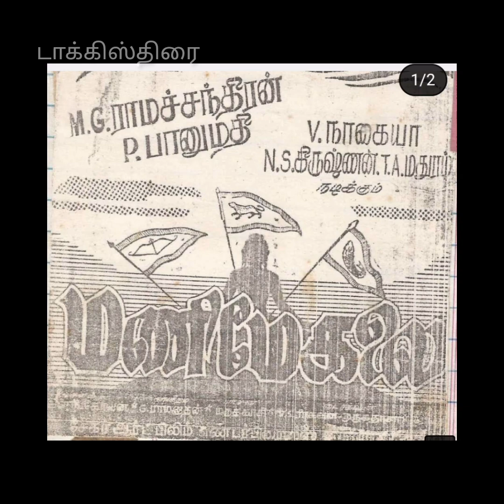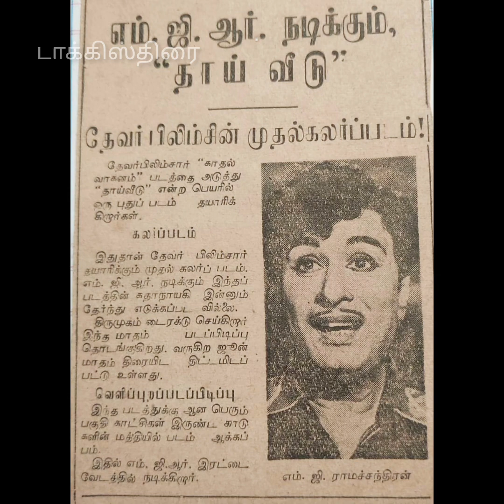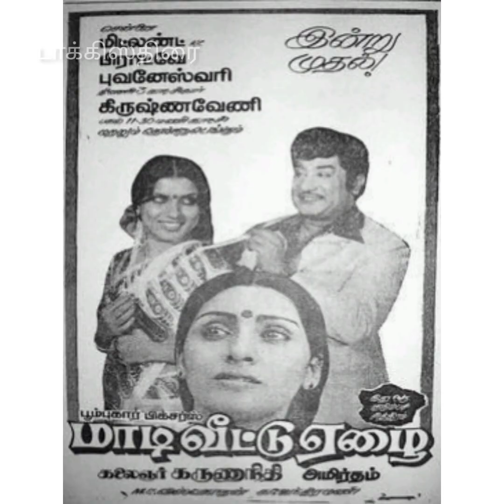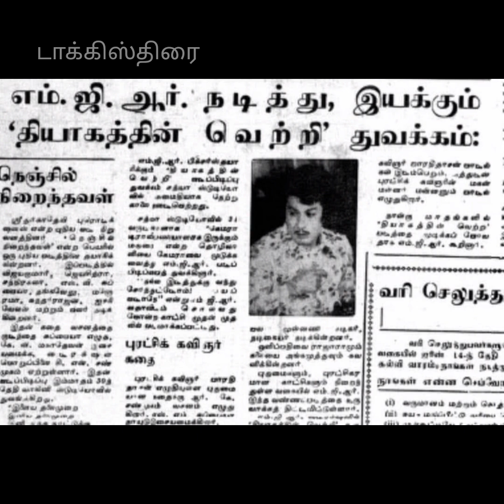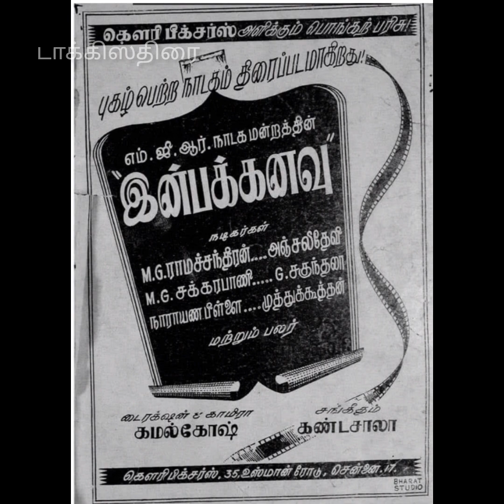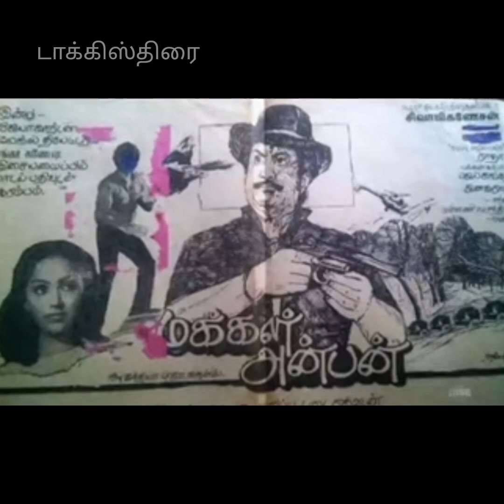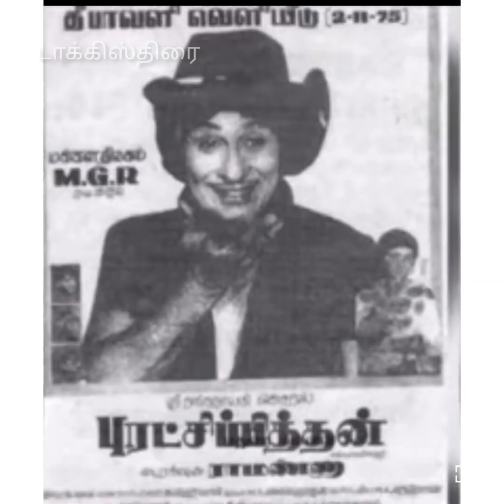எம்ஜிஆர்-சிவாஜி நடித்து வெளிவாராத திரைப்படங்கள் இவ்வளவு உள்ளாதா?